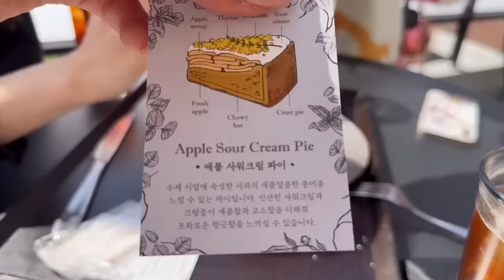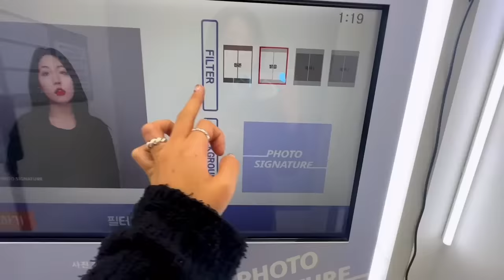A cool girl's guide of HONGDAE | Seoul neighborhood tour 🇰🇷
This is a local Korean's guide and review of Hongdae, which is a prominent neighborhood of Seoul, South Korea. I give a brief history lesson on the area as well as showing some of my favorite spots!
Here is a google maps link with all the spots mentioned in this video- enjoy! :)

😊 you won't regret it!

Uncovering the Rich History of Hongdae, Seoul: Must-Do, Must-Eat, Must-See! 🌆 Immerse yourself in the captivating history of Hongdae, a vibrant district in Seoul, South Korea, as we explore its cultural roots and provide insider recommendations for an unforgettable experience. 📚 Discover the origins of Hongdae as a hub for art, music, and youth culture, and its evolution into a dynamic neighborhood known for its indie scene and creative energy. 🎨 Explore the eclectic art galleries, lively music venues, and unique street performances that make Hongdae a haven for artists and performers. 🍽️ Indulge in a culinary adventure, savoring the diverse flavors of Hongdae's bustling food scene, from traditional Korean dishes to international cuisine and trendy cafes. 🏛️ Uncover the hidden gems of Hongdae, including its vibrant street art, quirky shops, and lively nightlife. 🌟 Join us as we guide you through the must-visit spots, local hangouts, and cultural highlights that make Hongdae a must-see destination in Seoul. 🌸 Experience the perfect blend of history, art, and gastronomy in Hongdae, Seoul, South Korea! 🏛️